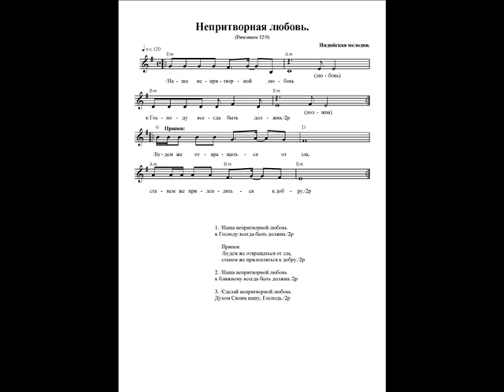Непритворная любовь. Ноты. (Unfeigned love)